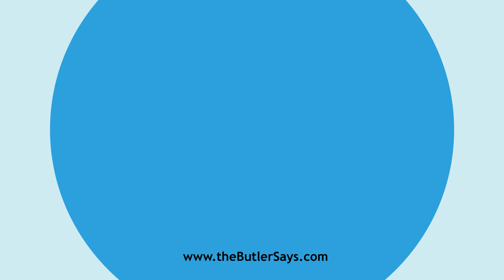Learn how to say this word: "Daughter"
This is the definition of "Daughter":
n.  The female offspring of the human species; a female child
   of any age; -- applied also to the lower animals.